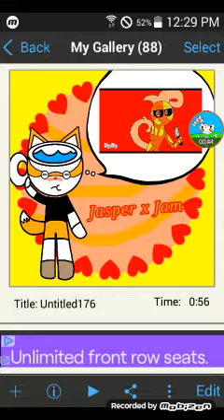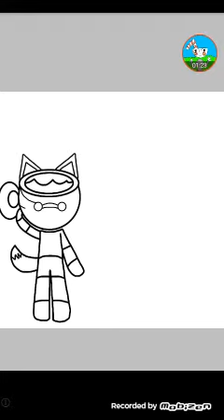Jasper x Jam read the desc ♡♡♡♡♡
So as you can see here I ship Jasper with Jam Jelly's evil twin sister Ki'shawn's character just like Jelly x Scruffy again Ki'shawn's character and even though Jasper cannot stop thinking about Jam and hates her but he still likes her so yeah I ship Jasper x Jam a lot and also I ship Jelly x Scruffy too a lot 7w7